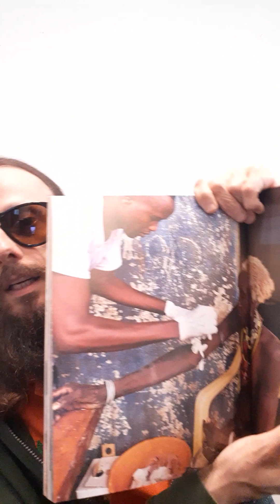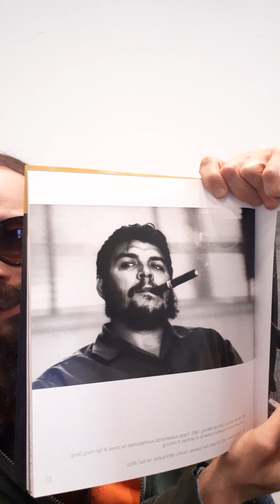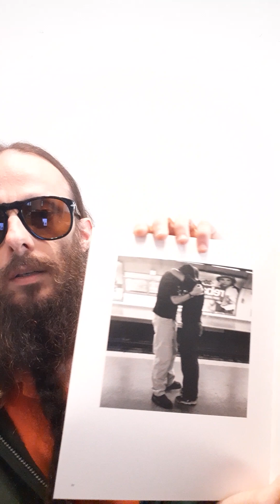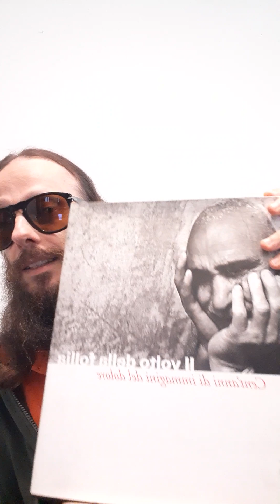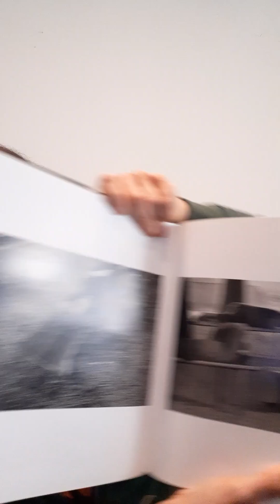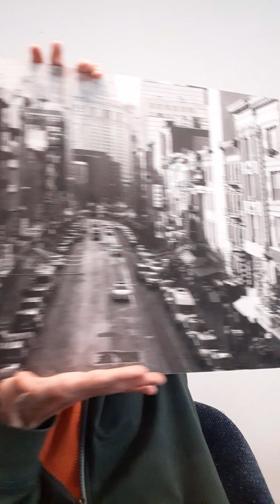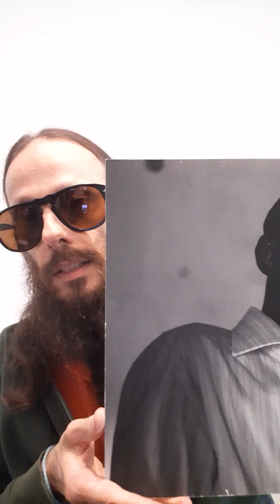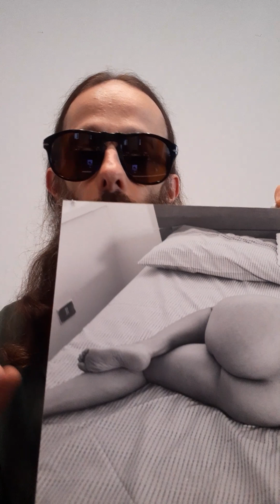Fotografia, discorsi intorno alla. Burri, Berengo Gardin, Scianna, Doisneau, Baylòn, Del Re, ecc.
Il filo conduttore di questo mio video è la fotografia e i grandi fotografi, attraverso alcuni regali che ho ricevuto nell'arco degli anni. Parlo anche di mie stampe FINE ART. Spero vi possa interessare. Supportatemi sempre, acquistando i libri editi da Infinito Edizioni, FIORI DI STRADA e IL VIAGGIO DI DESTINY. Se vi va, fate pure un pensiero sulle stampe fotografiche. Grazie.